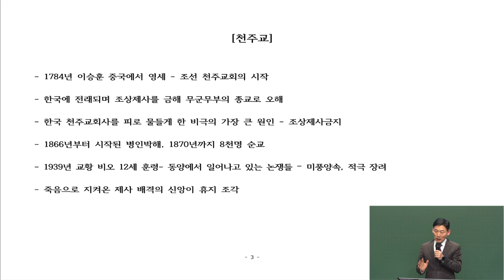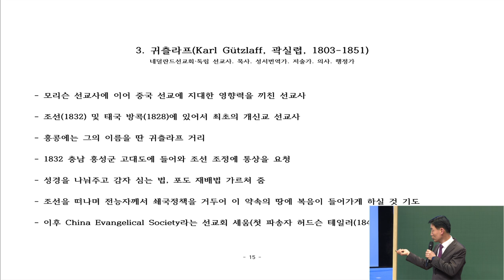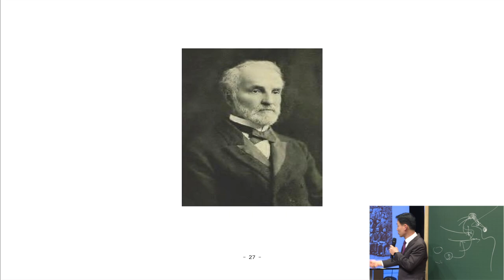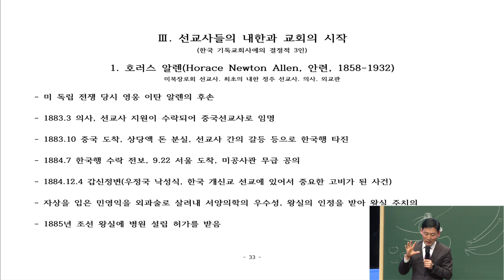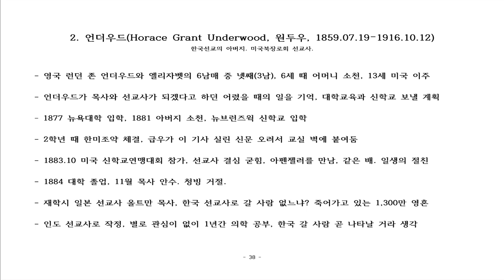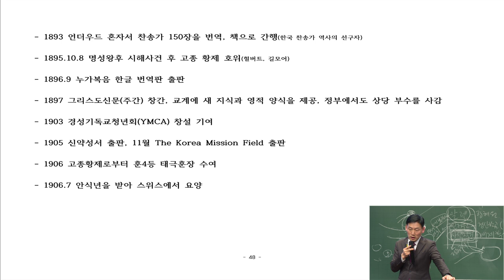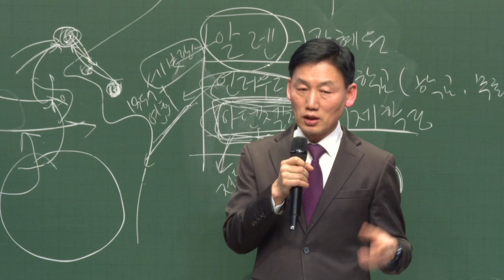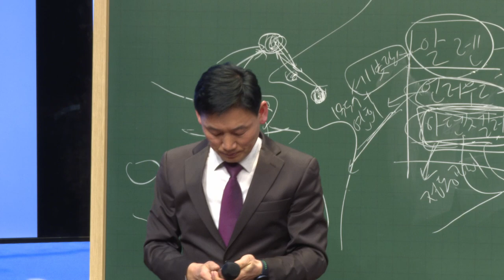[예원교회] 피택 중직자 집중훈련 - 고치환목사 - 2023.03.12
[예원교회] 피택 중직자 집중훈련
고치환목사